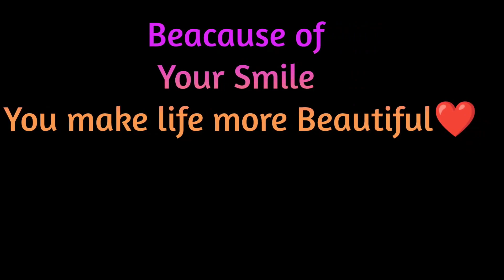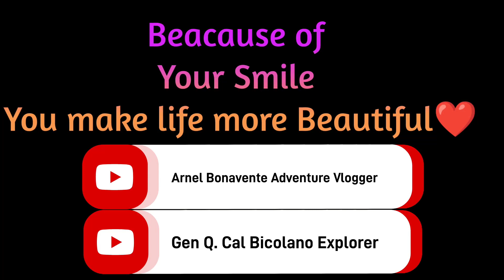Former Mayor Cito Alberto Farm!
Showing the Beauty of Joyfull hearts in samahan